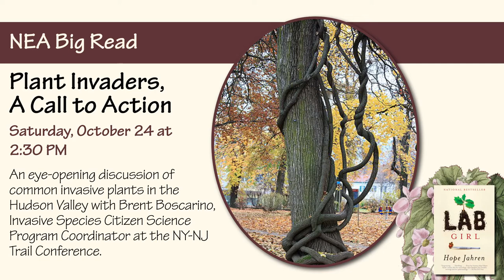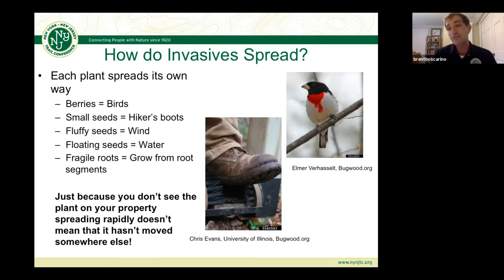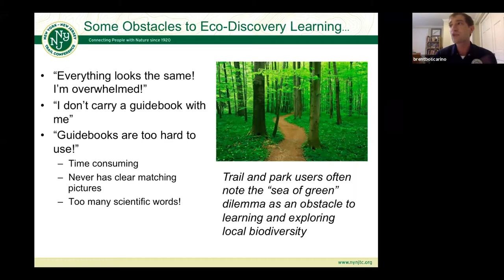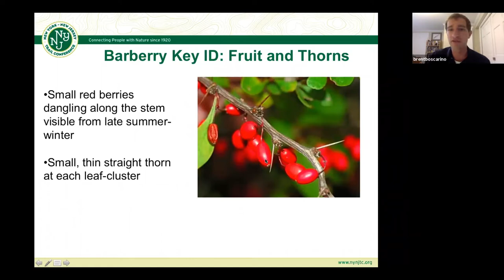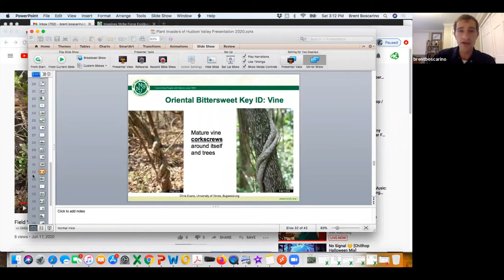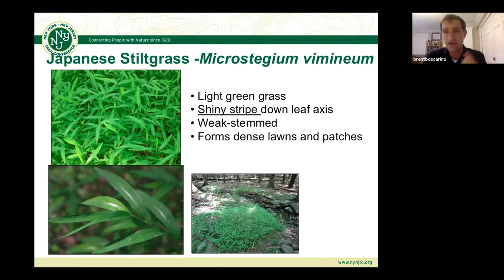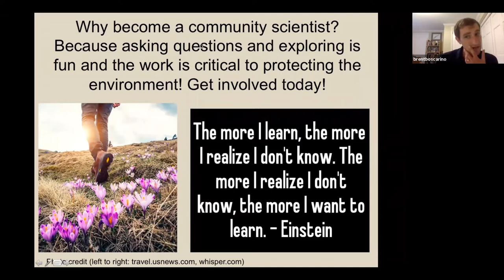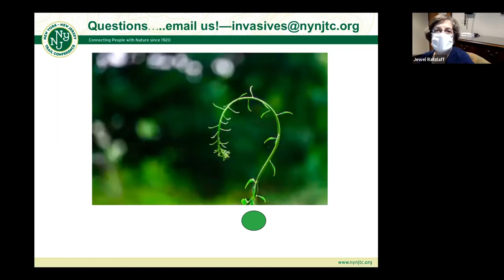NEA Big Read - Plant Invaders: A Call to Action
This event is part of our 2020 NEA Big Read: Where Our Community Gathers Around a Book

This eye-opening discussion of common invasive plants in the Hudson Valley, how to identify them, why they are problematic, and what we can do about them. With Brent Boscarino, Invasive Species Citizen Science Program Coordinator at the NY-NJ Trail Conference.

This year's NEA Big Read title, "Lab Girl" by Hope Jahren, is a compelling story of one girl’s journey from hanging out in her father’s chemistry lab to establishing her own academic research facility. Chapters alternate between Jahren’s story and delightful tales of seeds, leaves, trees, or some other segment of the natural world.

Companion books for younger readers include The Light in the Lake by Sarah R. Baughman, Seeds of Change by Jen Cullerton Johnson, and Tap the Magic Tree by Christie Matheson.

View our robust series of NEA Big Read special events, talks, and programs we have planned throughout the Mid-Hudson community by visiting